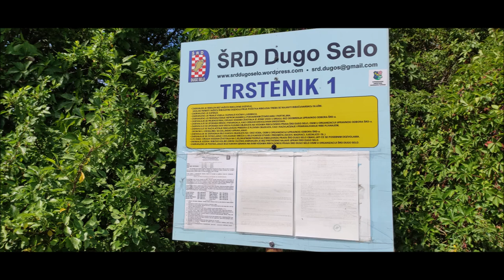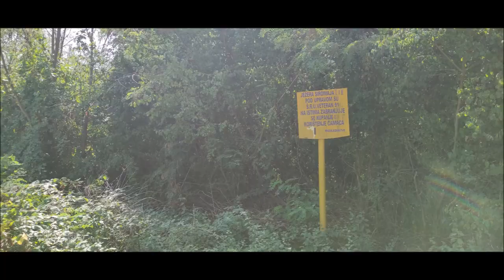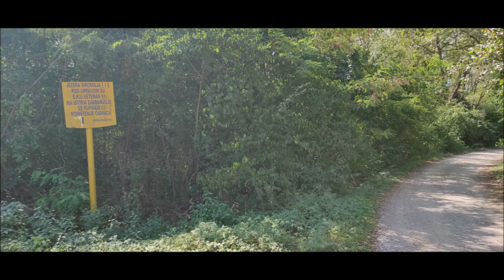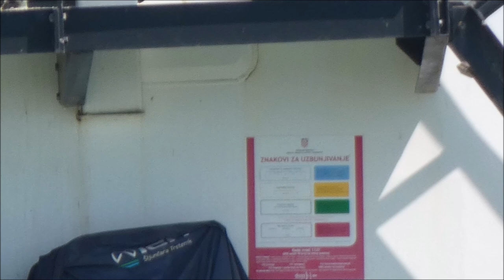Jezera Trstenik, Siromaja i Abesinija kod Savskog Narta, 15.8.2022.